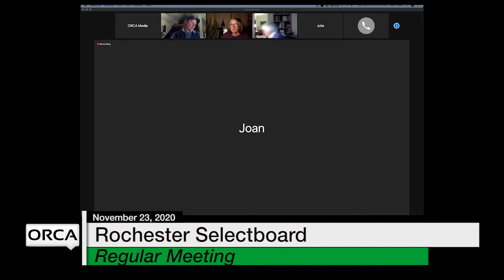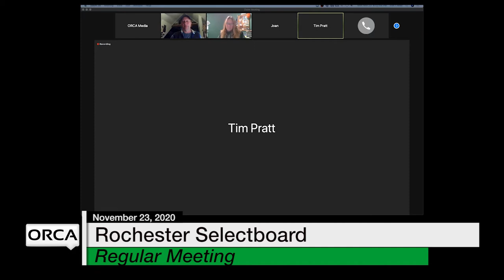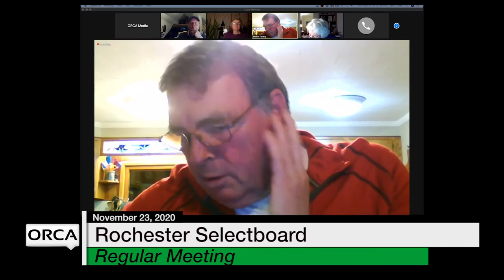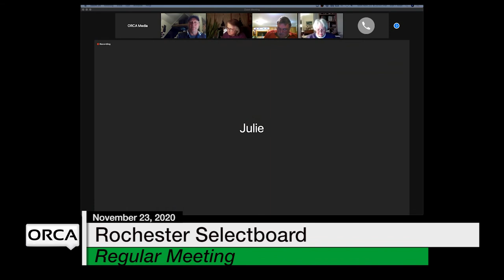Rochester Selectboard - November 23, 2020